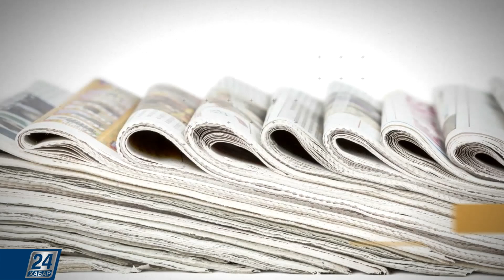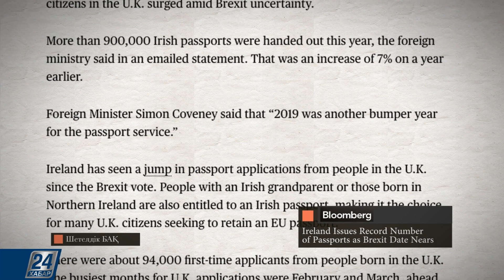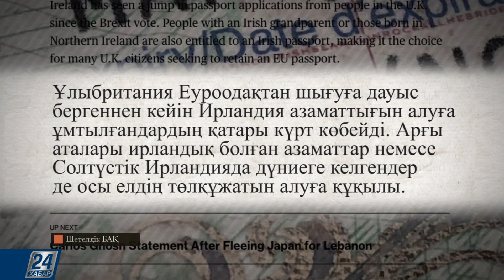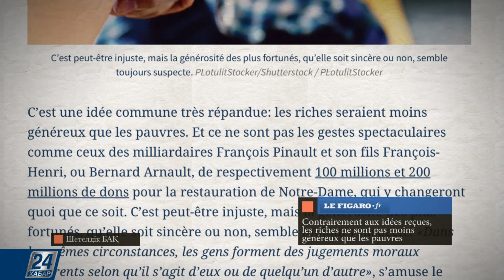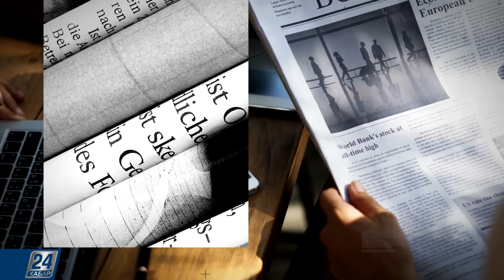Шетелдік БАҚ: шолу және талдау | 01.01.20 шығарылым